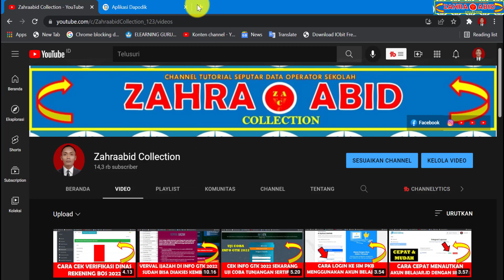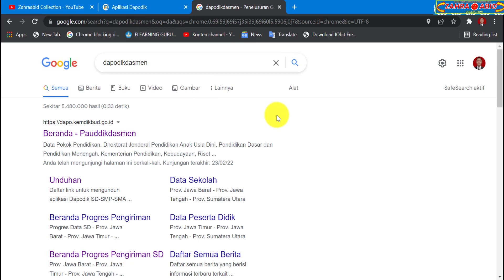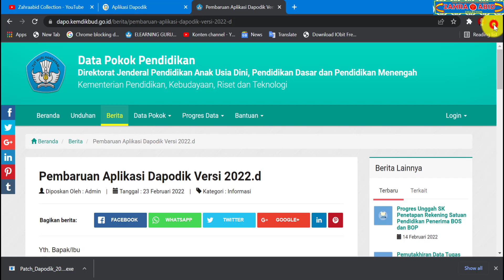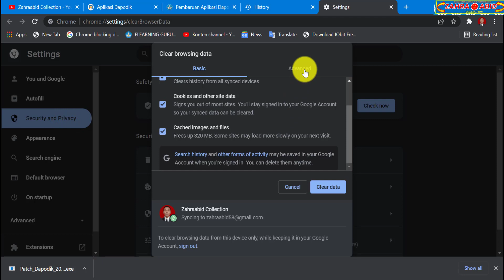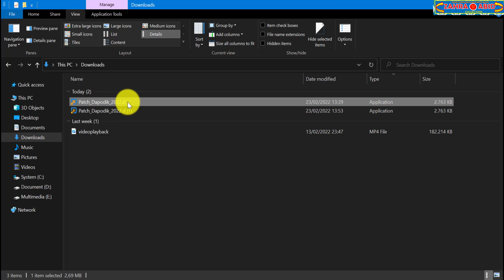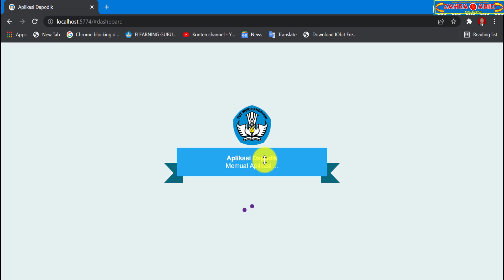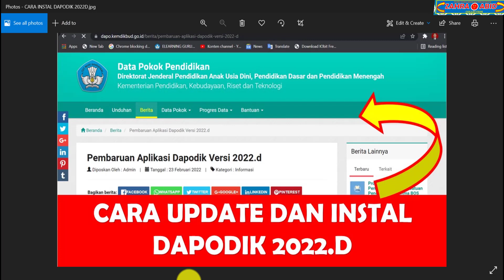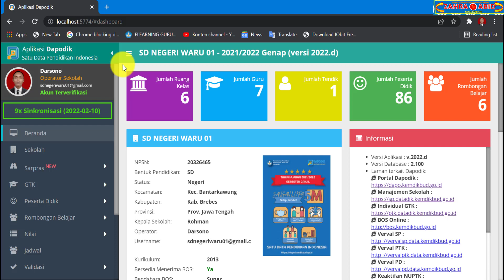Cara Update dan Instal Dapodik 2022.d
Berikut video tutorial dapodik 2022.d tentang cara update dan instal aplikasi dapodik 2022.d

Bagi Satuan pendidikan yang sudah Instal Aplikasi Dapodik versi 2022.a, 2022.b, 2022.c dapat melakukan pembaruan Aplikasi Dapodik versi 2022.d, Satuan Pendidikan dapat mengikuti langkah-langkah berikut:

1. Unduh file patch dapodik 2022.d
2. Install patch dapodik 2022.d
3. Refresh browser (ctrl+F5)
4. Login Aplikasi Dapodik. Pastikan tampilan aplikasi sudah versi 2022.d

Mudah-mudahan bermanfaat
Terima kasih

aplikasi dapodik versi 2022
aplikasi dapodik versi 2022.d
aplikasi dapodik versi 2022d
aplikasi dapodik 2022
aplikasi dapodik 2022.d
aplikasi dapodik 2022d
aplikasi dapodik 2022 d
aplikasi dapodik
dapodik versi 2022.d
dapodik versi 2022d
dapodik versi 2022 d
dapodik 2022
dapodik 2022.d
dapodik 2022d
dapodik 2022 d
dapodik
dapodik 2022 semeser genap
dapodik semester genap 2022
dapodik 2022.d semester genap
dapodik semester genap 2022.d
dapodik semester genap
dapodik semester 2
dapodik 2022 versi terbaru
dapodik 2022 terbaru
dapodik semester genap
dapodi semester genap 2022
patch dapodik 2022.d
patch dapodik 2022d
patch dapodik 2022 d
cara instal aplikasi dapodik versi 2022 terbaru
cara instal aplikasi dapodik 2022.d semester genap
cara instal aplikasi dapodik 2022.d
cara instal aplikasi dapodik 2022
cara instal aplikasi dapodik
cara instal dapodik 2022.d
cara intal dapodik 2022d
cara intal dapodik 2022 d
cara instal dapodik 2022
cara intall dapodik 2022.d
cara install dapodik 2022d
cara instal patch dapodik 2022.d
cara instal patch dapodik 2022d
cara intal patch dapodik 2022 d
cara install patch dapodik 2022.d
instal aplikasi dapodik 2022.d
instal dapodik 2022.d
instal dapodik 2022.d semester genap
instal dapodik 2022 semester genap
cara update aplikasi dapodik versi 2022.d
cara update aplikasi dapodik 2022.d
cara update dapodik 2022.d
cara update dapodik 2022d
update dapodik 2022.d semester genap
cara download dapodik 2022.d
cara download dapodik 2022d
cara download patch dapodik 2022.d
cara download patch dapodik 2022d
tutorial dapodik 2022
tutorial dapodik 2022.d
tutorial instal dapodik 2022 semester genap
tutorial update dapodik 2022 semester genap
dapodik 2022.c semester genap
dapodik semester genap
dapodik semester 2
dapodik 2022 terbaru
dapodik semester genap